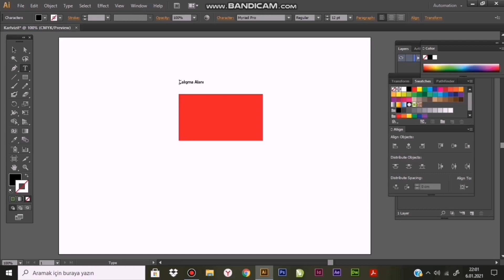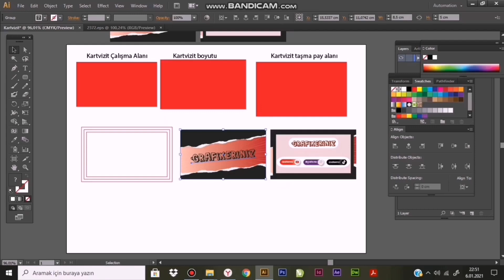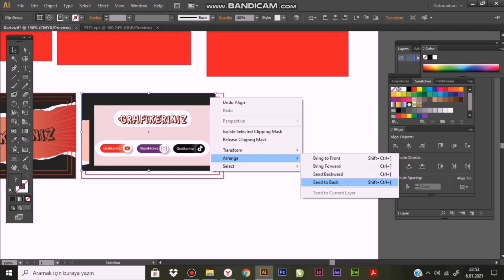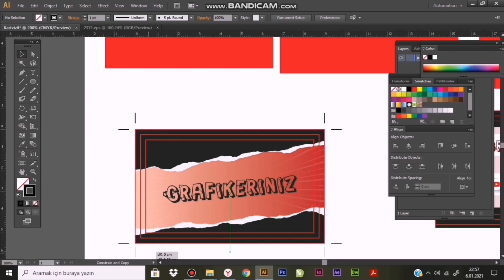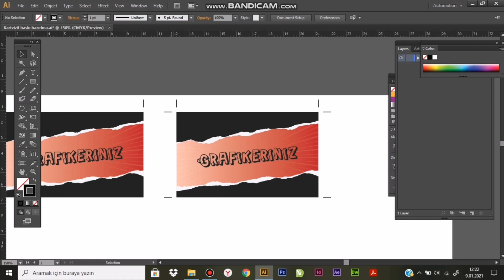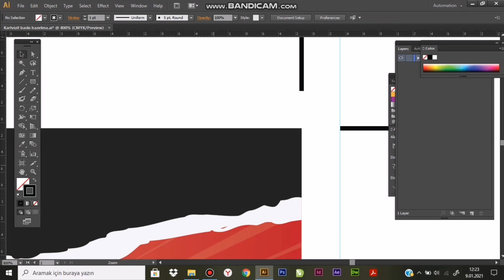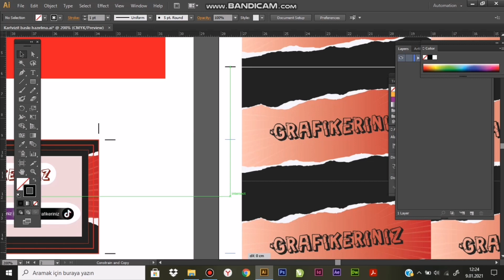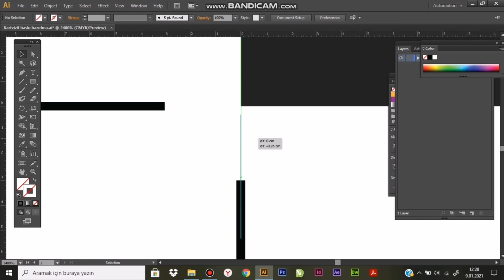Kartvizit Şablonu ve Baskıya Hazırlama Nasıl Uygulanır? (ADOBE ILLUSTRATOR)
Merhaba Arkadaşlar,
Bu videomuzda sizlere kartvizit şablonunu ve baskıya hazırlama nasıl uygulanır onu anlattık. Sizde böylelikle kendi tasarımlarınızı uygulayıp baskısını çıktı olarak alabilirsiniz. Eğer sorularınız varsa yorum yapıp aynı zamanda Adobe Illustratör Başlangıç 1 videomuzu izleyebilirsiniz.